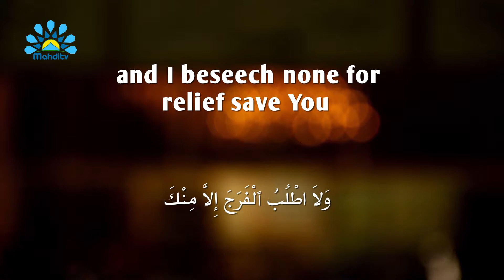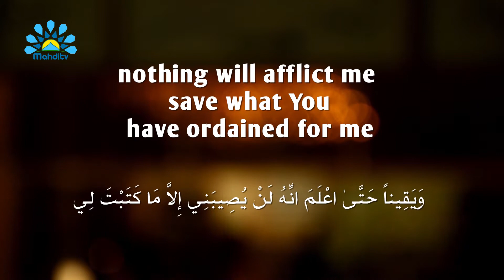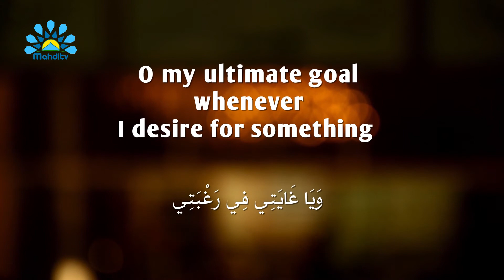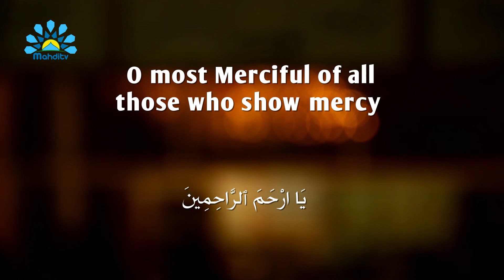Ramadhan - Daily Dua - Ya mafzai enda kurbati - Mahditv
دعاء يَا مَفْزَعِي عِنْدَ كُرْبَتِي